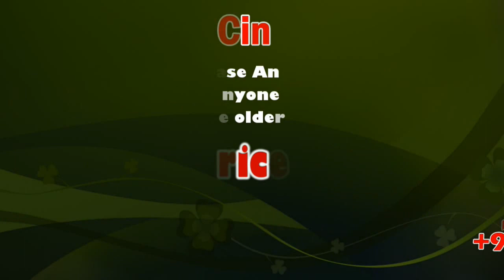Two policemen arrested for assaulting government bus conductor | sicp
MADURAI: Tirunelveli district police arrested two policemen on Sunday for assaulting a government bus conductor near Nanguneri in Tirunelveli district. While both the constables were released on bail, police sources said that a departmental inquiry will also be conducted and stringent disciplinary action would be taken against them.

Video of the two policemen in uniform and the conductor having a heated argument and one of them hitting the aged conductor on his head were recorded by a passenger and is widely circulated in the social media. Moondradaipu police said that cases have been registered against both the parties and an inquiry is underway.

According to police, the two constables, Tamilarasan and Mahesh, are attached to the Armed Reserve unit in Tirunelveli and were heading to Kudankulam for duty on Sunday afternoon. They boarded the Tamil Nadu State Transport Corporation bus attached to Ranithottam depot in Kanyakumari district at the Tirunelveli bus stand.

They sat on the last row of the mofussil bus and bus conductor Ramesh started issuing tickets from that row. Police sources said that the conductor asked the policemen to produce their warrant for travelling free of cost during duty hours. The men told him that they are yet to fill it and will hand it over to him when tickets are issued to other passengers.

“After issuing tickets, he returned to the last row and asked for the warrant that the constables were still filling,” Moondradaippu police said and added that the conductor started using unfair language and comparing the policemen with ticketless travellers.

As the argument heated up, one of the policemen hit the conductor on his face and the bracelet on his hand left the conductor’s head bleeding. The argument continued for some more time before they headed to the Moondradaippu police station, where both parties had lodged complaints against each other.

Based on the conductor’s complaint, the policemen were booked under Sections 353 (assault or criminal force to deter public servant from discharge of his duty), 342 (punishment for wrongful confinement) and 332 (voluntarily causing hurt to deter public servant from his duty) of the Indian Penal Code (IPC).

The conductor was also booked under Sections 294(b) (using abusive language) and 353 of IPC, based on a complaint lodged by the policemen.

Tamilarasan, Mahesh, Tirunelveli,